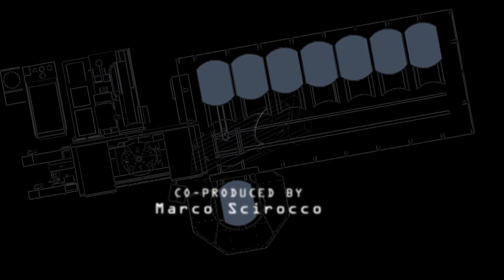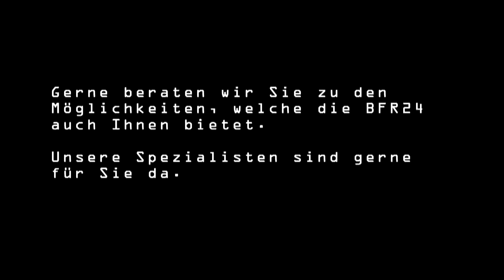1A.TV - ALWO-SMA AG BFR 24 (Video), Amriswil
ALWO-SMA Spezialmechanik AG
Buchenhölzlistr. 10
8580 Amriswil
E-Mail:info(at)alwo-sma.ch

CNC-Bearbeitung, Schlosserei, Biegetechnik, Umformtechnik, Montage, Konstruktion, Mechanik, Metallbau, Stahlbau, BFR 24